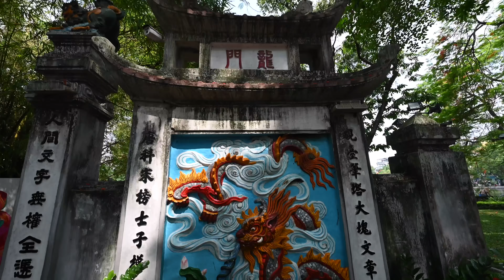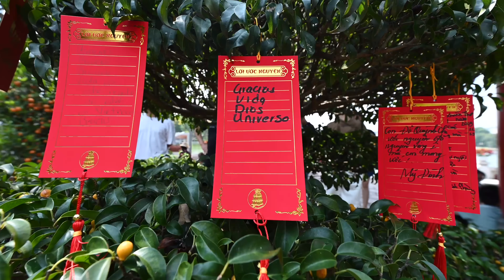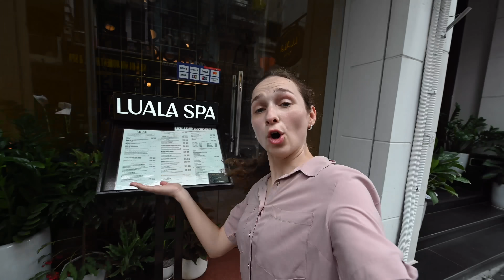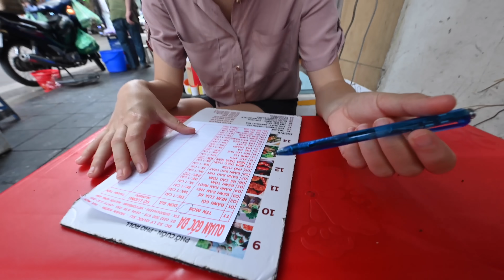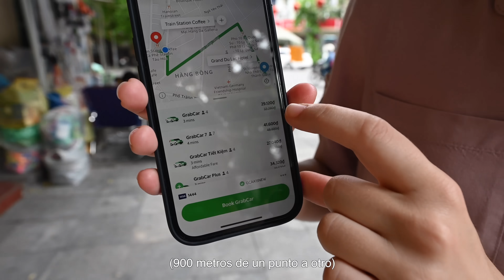LLEGAMOS A VIETNAM Y NO CREÍAMOS QUE ESTO PASARÍA 🇻🇳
En cuanto llegamos a Vietnam y empezamos a caminar por las calles de Hanoi, nos dimos cuenta de que todo es un caos. Hay muchísimas motos, nadie respeta las reglas de tránsito, todo el mundo toca el claxon y va de un lado para el otro. Puede llegar a ser abrumador; desde muy temprano hay mucho ruido en la ciudad y, para cruzar una simple calle, tienes que esquivar coches, motos y bicicletas. Definitivamente, esta ciudad es un caos.

Pero es un caos que, si te paras a observar, tiene un orden. Es un caos típico de una gran ciudad del sudeste asiático, y creo que esto es lo curioso y lo interesante de conocer estos países. Hoy vamos a recorrer las calles de Hanoi, la capital de Vietnam, y estaremos visitando los lugares más curiosos y famosos de esta ciudad, como las vías del tren que están a pocos centímetros de cafeterías, o el casco antiguo, famoso por sus casas, comercios y comida callejera.

Además, llegamos a un nuevo país, y eso significa que debemos empezar a probar su comida típica. Qué mejor que hacerlo en los miles de puestos callejeros que se ponen por todos lados en la ciudad. También caminaremos por sus diferentes barrios, iremos al mercado central y les estaré contando muchos datos curiosos de esta ciudad.

Espero que disfruten el video y espero sus comentarios, los estaré leyendo.

📺 Capítulos del video:

00:21 Llegamos a Hanoi, Vietnam
02:05 El famoso puente rojo de Hanoi
05:44 Así se cruzan las calles en Vietnam
08:00 Así son las casas de Vietnam
09:58 El famoso tren de Hanoi
14:30 ¿Es seguro caminar en Hanoi?
18:07 El mercado central
20:51 Comida callejera de Vietnam
26:02 Aquí todo se debe negociar
28:55 Una vez más en el tren de Vietnam